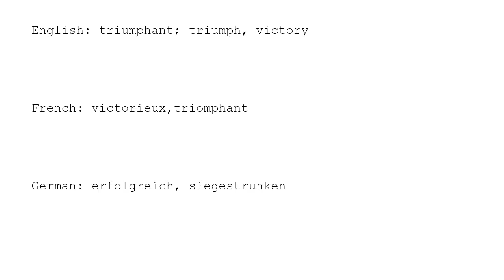Learn Chinese with strokes, pronunciation and words (How to pronounce Chinese character 凯)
How to write and pronounce the 1889th frequently used Chinese character: 凯.

1, The meaning of a word changes according to its tone.
2, It is the only pictographic language still in use today, which is quite intuitive.
3, It is one of the most ancient languages, but still adapting newly-created words stably.